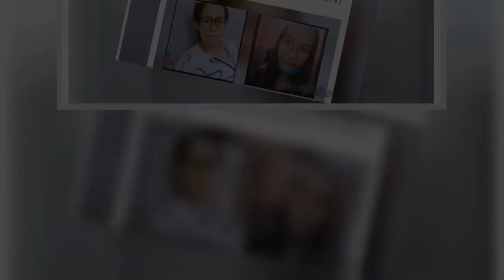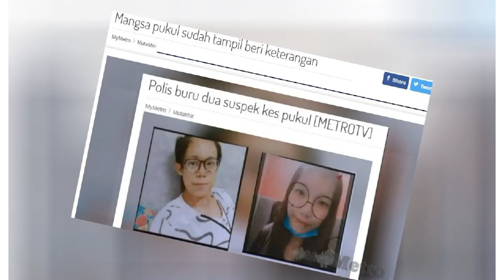Kes pukul: Suami isteri ditahan